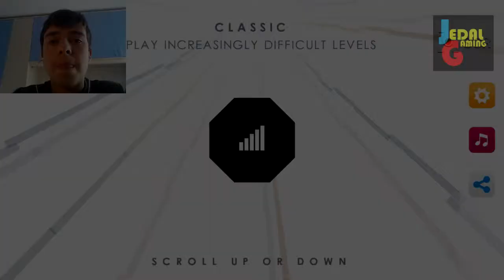Questo non è che l'inizio - Octagon #1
Eccoci qui su un nuovo gioco che fa letteralmente impazzire.
Se volete che la serie continui cliccate mi piace e condividete il video!!
COMPRA CREDITI SU FIFA!!
DIVENTA PARTNER YOUTUBE ANCHE TU CON MARKER MAX!!
GRAZIE DELLA VISUALIZZAZIONE!!!
SE IL VIDEO TI E' PIACIUTO NON DIMENTICARTI DI ISCRIVERTI E DI METTERE MI PIACE!
--LINK--
FORUM: